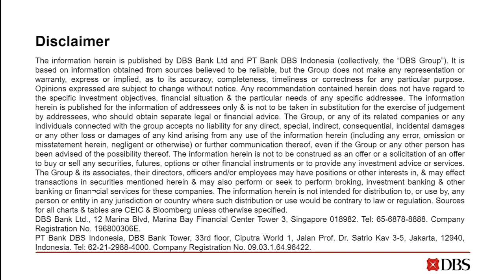DBS Kopi Time E083 - Munib Madni on Climate Investing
Munib Madni, CEO of Singapore-based Panarchy Partners, returns to Kopi Time to talk about the fast growing world of climate investing. We go over the realities of climate change hitting home, numerous changes in the regulatory environment globally, and the deepening zeitgeist around investments in the context of climate mitigation. We then get into the thorny issue of how to deal with climate sceptics, including the dialogue around just transition. Munib then looks at various market failures, issues related to the term ESG and carbon pricing, Asia’s role in climate change and related investments, and financial returns coming from decarbonisation. Tons of inspirational takeaways for those feeling gloomy about our planet’s future.